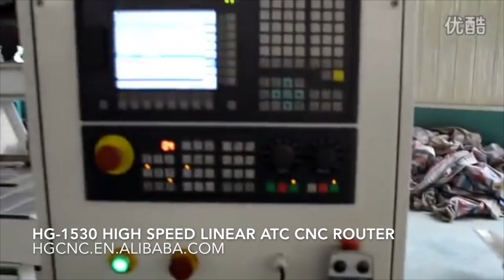HG 1530 HIGH SPEED LINEAR ATC CNC ROUTER